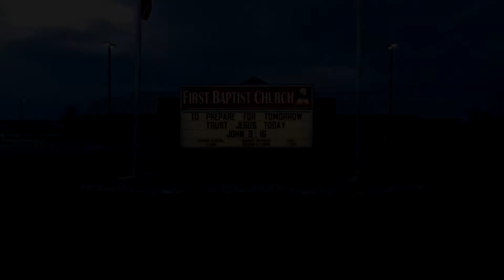Living the Life in Partnership - Growing Up Together Part 1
Lesson Series: This is the Life